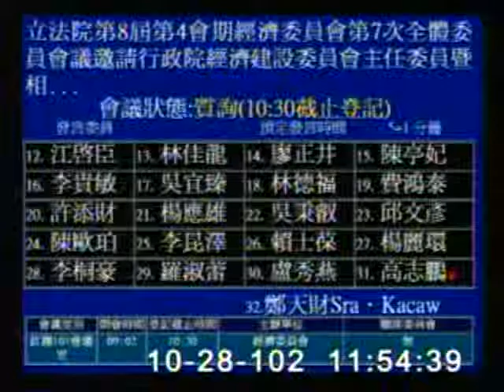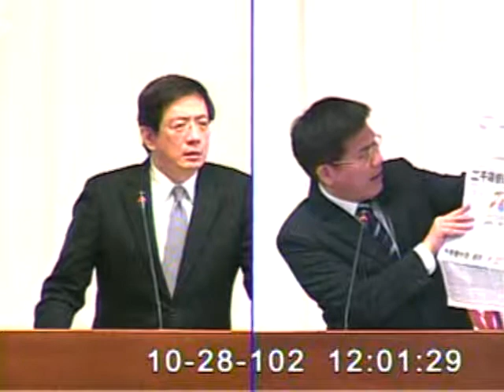20131028 林佳龍：自經區到底能不能進口管制性中國貨品 政策必須說清楚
立法委員林佳龍今日在經濟委員會指出，根據媒體報導，針對兩千多項管制性中國農、工產品，行政院打算透過自由經濟示範區特別條例進行鬆綁，未來，這兩千多項管制性貨品將可輸入自經區，以供區內加工、修理、檢驗、測試、儲存之用。此外，特別在902項管制性農產品的部分，原先都說只能加工後全數外銷，但現在傳出農委會又可能以「逐一審查把關」的方式，讓加工後的成品在完稅後可以進入台灣的國內市場。林佳龍強調，這樣等同於全面開放，與自經區的原始規畫內容差距太大，這部分，經建會有義務向國人清楚交代。

對此，經建會主委管中閔表示，只要屬於管制性產品，一律不准輸入國內，只能在加工後全數外銷。管中閔強調，除非現行法令規定修改，否則即便有特別條例，自經區也不會有例外，就是完全不能進口。此外，管中閔也針對日前失言風波再次作出澄清，他說，先前會以「難道考不到第一名，就要打斷腿嗎」的說法回應「黃金交叉」跳票一事，不僅說法不對，態度也不對，因為沒有達到「黃金交叉」這個政策期待，政府內部包括他自己，都要做深刻的自我檢討，並且找出可以做得更好的方法。

其次，針對林佳龍詢問自經區政策制定過程中，是否有辦過公聽會或做過民調，以進行更廣泛的意見徵詢。管中閔則指出，曾就「國際醫療」這個部分與400多所醫療院所的負責人有過溝通與調查，其中有高達9成的反應都屬正面，但其他的部分，則尚未進行。